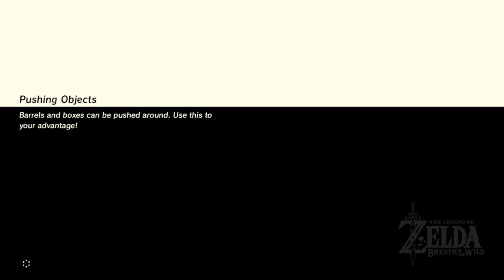Thunder And Bone (VOD) | (The Legend of Zelda: Breath of the Wild | Ep 50.3 | Crazy Town Gaming